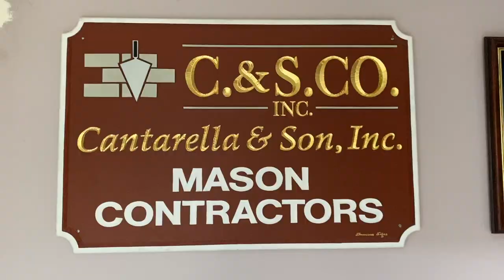Fraco talks Masonry with Paul Cantarella Jr.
Hello Hello!

Yesterday, Corinne, our brand ambassador, had the chance to spend the morning with Paul Cantarella Jr! Paul is the owner of Cantarella & Sons, a tri-generational masonry business in Pittsfield, MA. He loves what he does, and it was a delight to learn more about his company and his passion for masonry. In this short film, you will discover treasures in his office, see a current Cantarella & Sons work site, hear heartfelt answers to personal questions and learn about his favorite dessert!

Fraco wants to be an ambassador, a voice for the masonry industry, and we do that by finding inspiring individuals who also share that desire. Paul is one of those visionaries, so thank you Paul for making the time to do this video with us!

Who will be the next passionate we interview?
To be followed!

P.S Damian Lang, Kodiak and Specs Mix, you make a quick little appearance in the video!